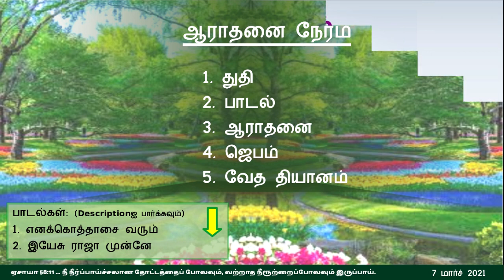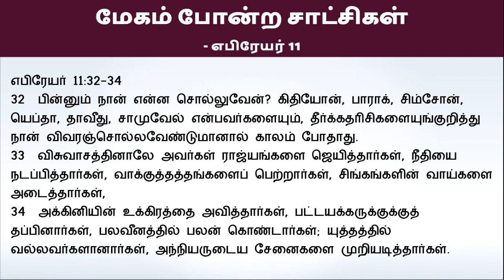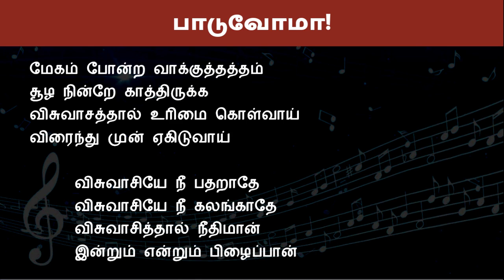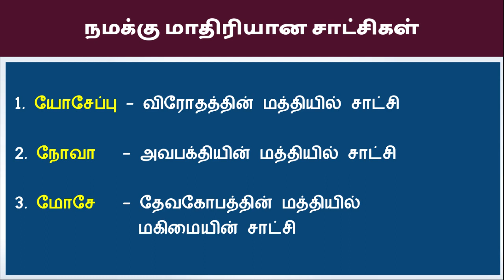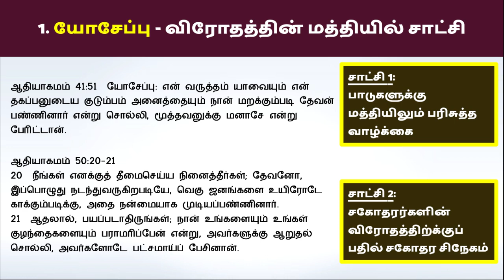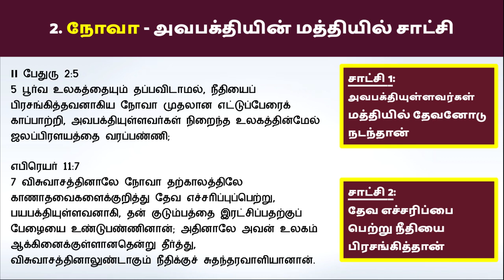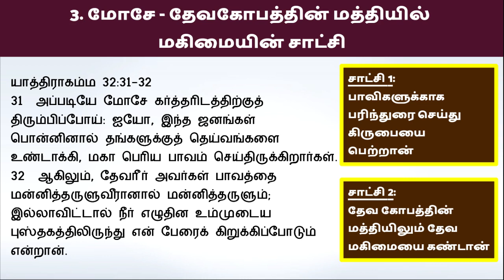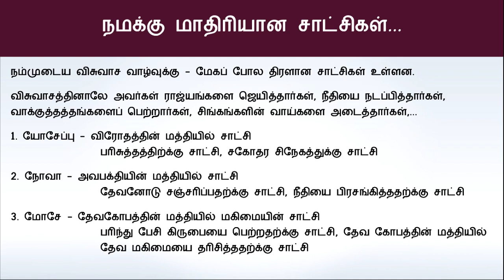"மேகம் போன்ற சாட்சிகள்” - ஞாயிறு ஆராதனை 7 மார்ச் 2021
எபிரேயர் 12:1
ஆகையால், மேகம்போன்ற இத்தனை திரளான சாட்சிகள் நம்மைச் சூழ்ந்துகொண்டிருக்க, பாரமான யாவற்றையும், நம்மைச் சுற்றி நெருங்கிநிற்கிற பாவத்தையும் தள்ளிவிட்டு, விசுவாசத்தைத் துவக்குகிறவரும் முடிக்கிறவருமாயிருக்கிற இயேசுவை நோக்கி, நமக்கு நியமித்திருக்கிற ஓட்டத்தில் பொறுமையோடே ஓடக்கடவோம்;

நம்முடைய விசுவாச வாழ்வுக்கு - மேகப் போல திரளான சாட்சிகள் உள்ளன.
விசுவாசத்தினாலே அவர்கள் ராஜ்யங்களை ஜெயித்தார்கள், நீதியை நடப்பித்தார்கள், வாக்குத்தத்தங்களைப் பெற்றார்கள், சிங்கங்களின் வாய்களை அடைத்தார்கள்,...
1. யோசேப்பு - விரோதத்தின் மத்தியில் சாட்சி
    பரிசுத்தத்திற்க்கு சாட்சி, சகோதர சிநேகத்துக்கு சாட்சி
2. நோவா - அவபக்தியின் மத்தியில் சாட்சி
    தேவனோடு சஞ்சரிப்பதற்க்கு சாட்சி, நீதியை பிரசங்கித்ததற்க்கு சாட்சி
3. மோசே - தேவகோபத்தின் மத்தியில் மகிமையின் சாட்சி
    பரிந்து பேசி கிருபையை பெற்றதற்க்கு சாட்சி, தேவ கோபத்தின் மத்தியில்
    தேவ மகிமையை தரிசித்ததற்க்கு சாட்சி